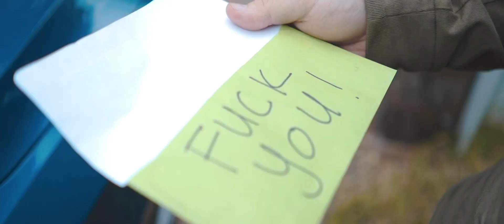408 - Drop Out (Official Music Video)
(BAND INFORMATION 🎶)
►Artist: 408
►Song: Drop Out
►Album: Single
►Genre: Pop Punk/Punk/Alt-Rock
►Location: Orlando, FL
Lyrics:
I’m looking for the answers
And failing under pressure
I can’t believe I have to take this stupid course again
In the back of Amber’s car
I never thought we’d get that far
I’m always chasing never changing

I wanna feel like I’m in control
Spiraling down this rabbit hole
Four years waiting, four years wasted
Now I’m sleeping on the floor
I lost my phone and lost my keys
What the fuck is wrong with me?
It’s always the same old story

I’m trying, everything I know
Is dying where the road goes

My classes I’m hating
My money is draining down
My girl thinks I’m crazy
If I had a job then I’d move out
I don’t believe in anything but uncertainty
Maybe I should give up

Sick of feeling so stuck
And I’m feeling so numb
Remember the times we used to drive
Getting high, sipping 151

And I’m feeling like I shouldn’t give up
Sick of feeling like it’s never enough

I’m trying
I’m trying

Help Support GKE!